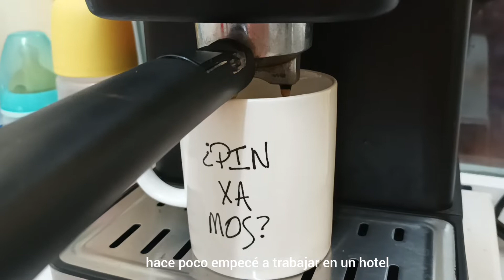ASMR - 16 de septiembre de 2022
Rutina de una mami trabajadora de clase media en España.

Soy temporalmente camarera de pisos en un hotel costero en la provincia de Tarragona, Salou.

Agradezco si me acompañas en un vídeo mas ☺️🙏.
Las traducciones del vídeo son con ayuda de Google, siento si hay errores de traducción.